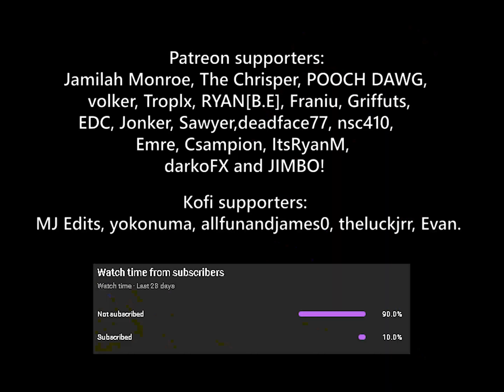CULT CLASSIC - Miguel O'Hara\Spider-Man 2099 [ACROSS THE SPIDER-VERSE]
Program: Adobe Premiere Pro 2021
Miguel O'Hara, Spider-Man: Across The Spider-Verse